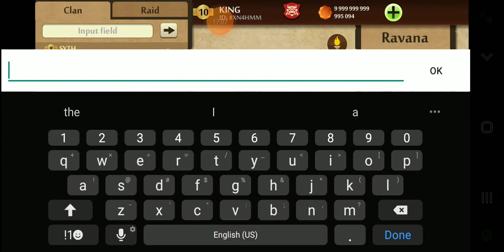Shadow fight 2 || King vs megalith part 4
Welcome to today’s video where I fight megalith volcanoes 🌋 brother
He’s a little more aggressive but he also use his as power  You can fight him Dan 2 and up